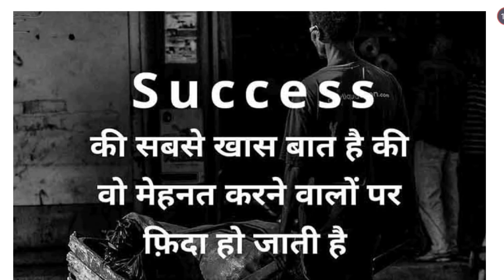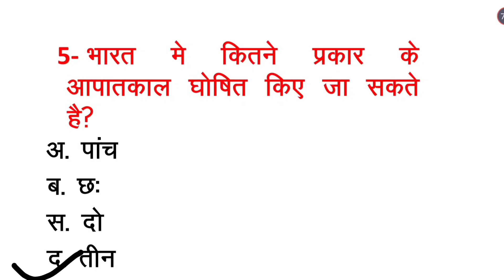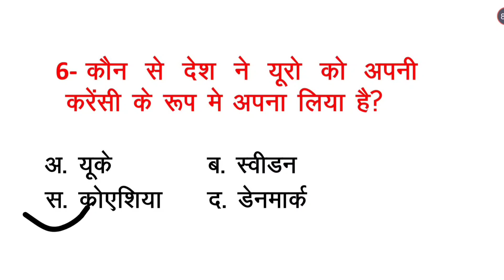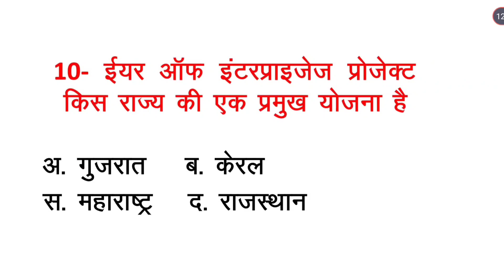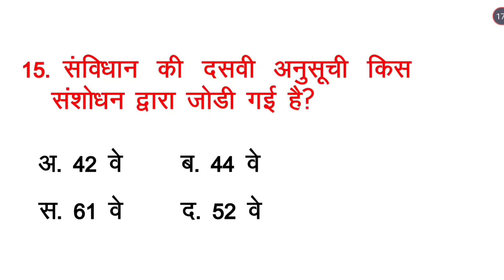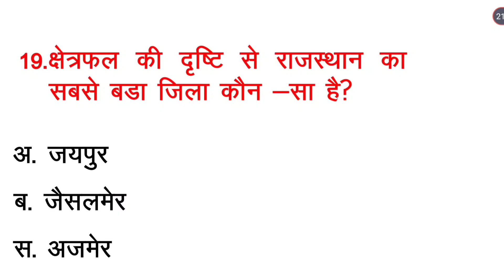LDC Highcourt | 20 Most Important Questions | Current Affairs | Important Current Affairs 2023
Good sawal
GK
 new gk questions
 hindi question
g k 2023
samanya gyan
 GK number
gk question

CurrentAffairs Today

Kumar_Gaurav_Sir Daily_Current_Affairs की Class। इससे रोजाना जुड़कर आप खुद महसुस करेंगे कि आपके ज्ञान के सागर में बढ़ोत्तरी हो रही है क्योंकि इसमें आपको अपनी आगामी सभी प्रतियोगी Exam के लिए मिल रहा है सम्पूर्ण अध्ययन जो कि आपके सरकारी नौकरी पाने के सपने को साकार करने में सक्षम है।

सवाल

 answer

 gk dijiye

 जीके क्वेश्चन
Current Affair
Today_Current Affairs

gk 2023
जीके के सवाल
 gk general knowledge
जनरल नॉलेज
 gk knowledge

GK IAS
 GK IPS
सामान्य ज्ञान
general knowledge ke question
gk knowledge
general class
 general knowledge quiz. general knowledge ke question
gk question
gk questions and answers
general knowledge
 g k
question answer
question
जीके